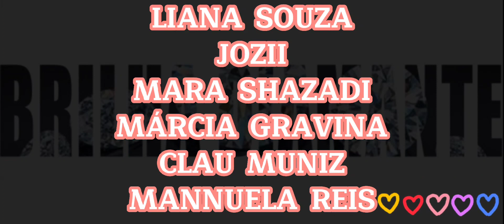Respondendo comentários, dúvidas e dando DICAS sobre pintura diamante #32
vídeo 32
Vou respondendo semanalmente os comentários em vídeo.

* LINK PARA A TELA